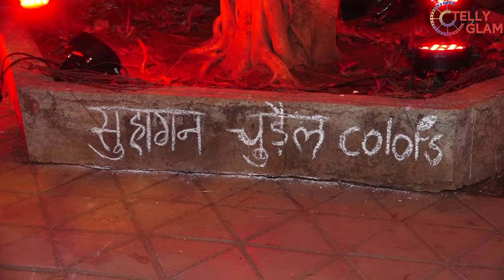Suhagaan Chudail | Nia Sharma Aka Chudail Grand Entry | Telly Glam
If you like the video please press the thumbs up button. Also, leave your valuable feedback in the comments below.